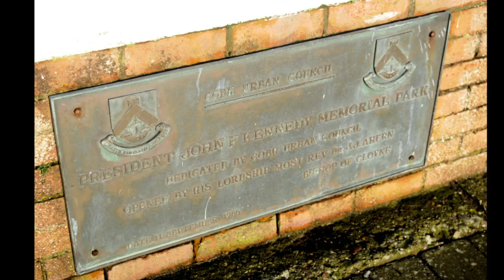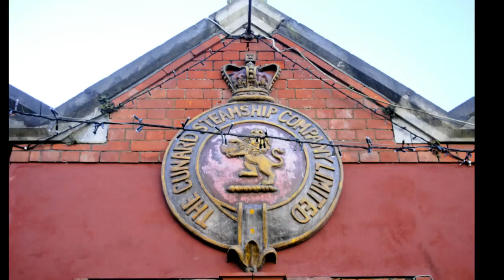Titanic's Cobh (Queenstown) Marco Polo Ship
Cobh, Ireland, known from 1849 until 1920 as Queenstown is associated with the RMS Titanic. It was the final port of call for the RMS Titanic before she set out across the Atlantic. The Marco Polo entered service in 1965 for the Russian/Ukrainian fleet.  The ship has had several owners and is now under charter to UK's Cruise & Maritime Voyages. Currently: 22,080 gross tonnes, 820 passengers. (Images by M.Oliver, Dec 2018) Unfortunately, Marco Polo was scrapped at Alang, India, Jan 2021.